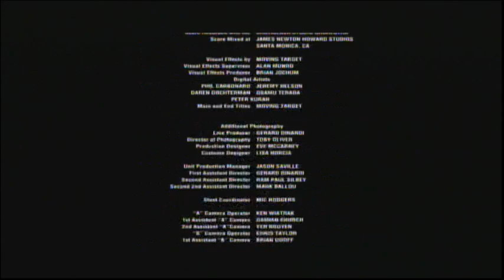Blood Father (2016) End Credits (Syfy 2023)